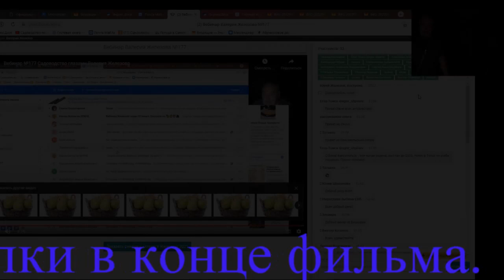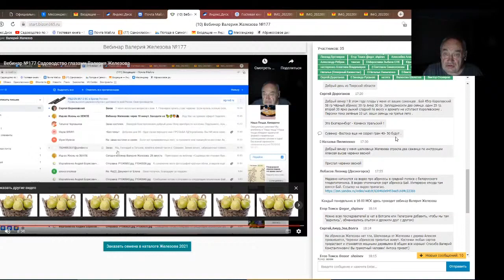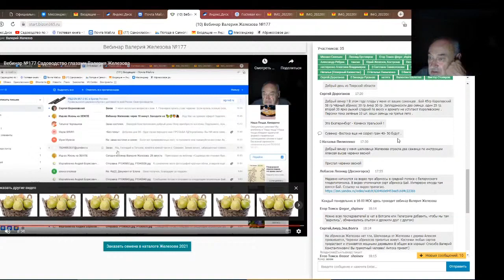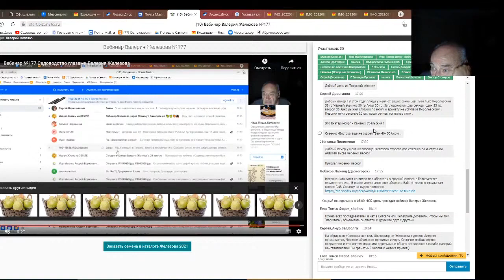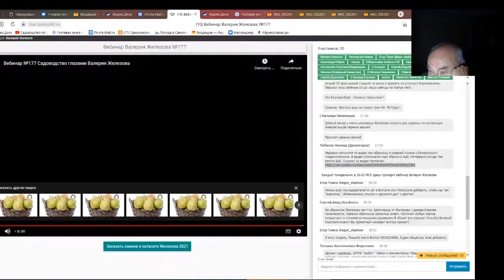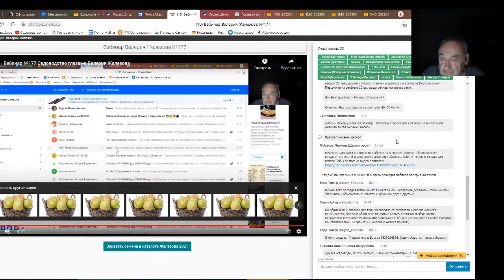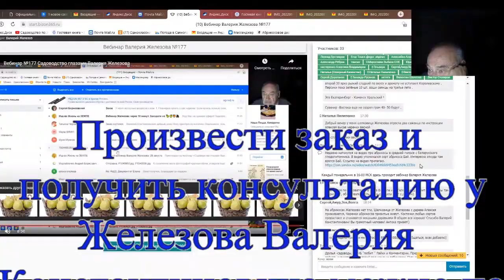Железов Валерий. Вебинар 198. Ответы на вопросы в чате. Часть 1.